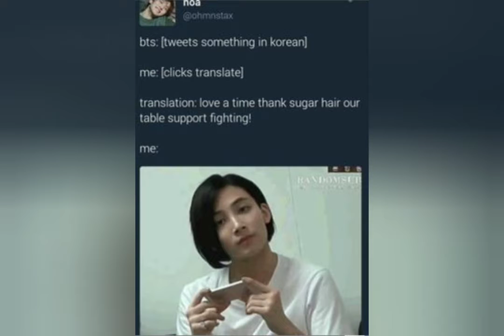Bts memes that make you go haha !😂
Meme that makes you happy 😊